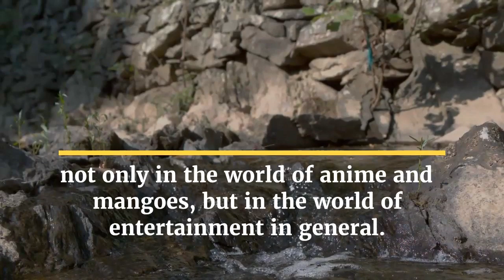Justice League Artist - The scene of the Dragon Ball Z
The scene of the Dragon Ball Z, which inspired this League Panel Justice League, of course, is a titanic battle between Goan and the cage, just after Gohan's son reached the level of Super Saiyan 2. Dragon Ball inspired us to do more than we can imagine, not only in the world of anime and mangoes, but in the world of entertainment in general.